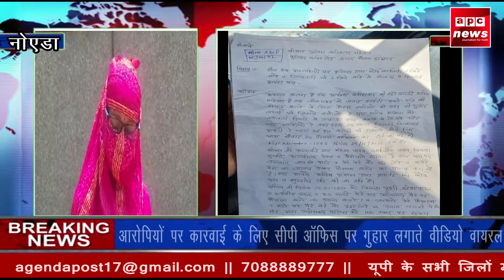apc news नोएडा-इंसाफ के लिए भटक रही गैंग रेप पीड़िता, पति की जमानत के नाम पर हुआ था गैंगरेप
नोएडा-
इंसाफ के लिए भटक रही गैंग रेप पीड़िता
पति की जमानत के नाम पर हुआ था गैंगरेप
आरोपियों पर कारवाई के लिए सीपी ऑफिस पर गुहार लगाते वीडियो वायरल
वायरल वीडियो में महिला बैनर लेकर सीपी ऑफिस पहुंची..
 मैं गैंगरेप पीड़िता हूं मुझे न्याय दो, दोषियों को गिरफ्तार करो...
नोएडा के सेक्टर 20 थाने में दर्ज हुई थी एफआईआर
एफआईआर के बाद भी आरोपी को अरेस्ट नहीं किए गए
महिला पर केस वापस लेने का बना रहे दबाव  का आरोप
फरीदाबाद से ज़ीरो थ्प्त् नोएडा हुई थी ट्रांसफर
एक आरोपी को पीड़िता को धमकाने के मामले में फरीदाबाद पुलिस ने भेजा जेल
नोएडा सेक्टर 20 थाने से बिसरख थाने के लिए किया ट्रांसफर